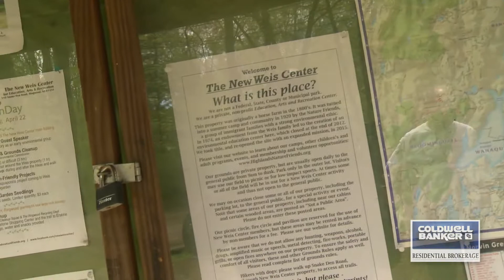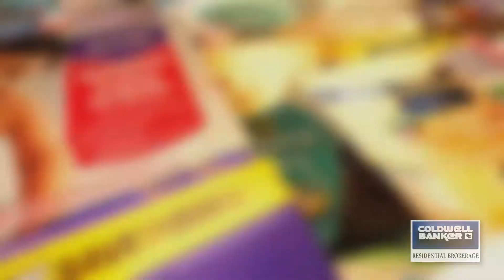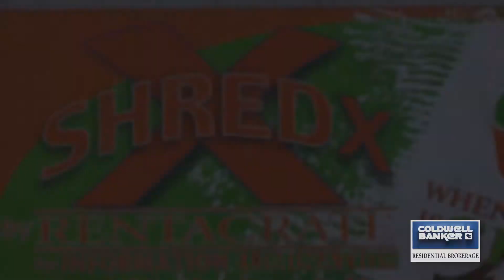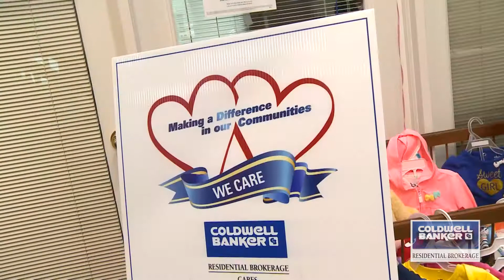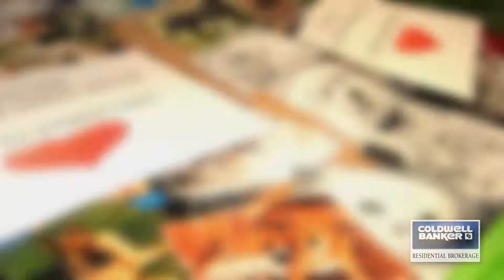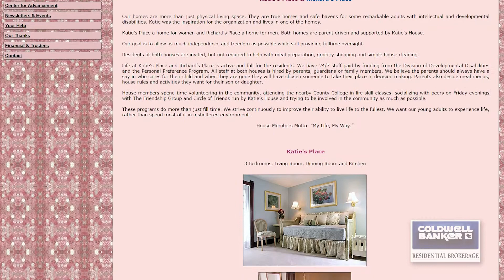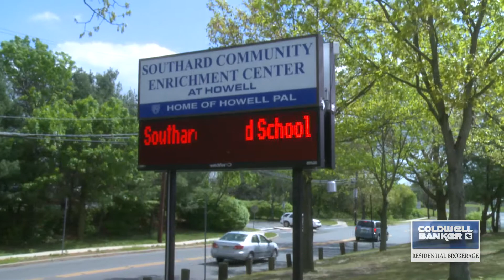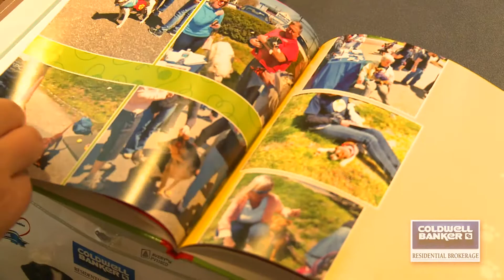New Jersey Coldwell Banker Cares Days 2017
New Jersey Coldwell Banker Residential Brokerage Cares Days 2017! Sales associates, sales managers and employees working together throughout New Jersey!